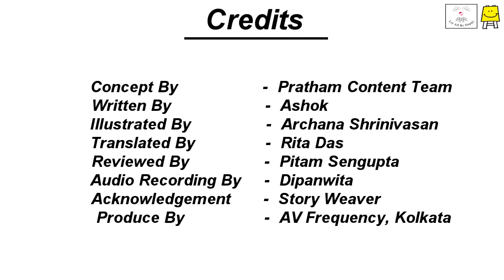Imli ka maja (Bangla) - তেঁতুলের মজা